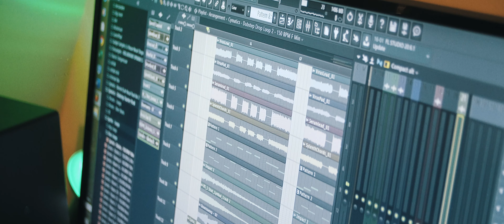APEX Records - Producers Camp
WE ARE A UNIQUE HARD DANCE LABEL THAT IS BUILT ON AN IMMENSELY STRONG FEELING OF BROTHERHOOD.

This was the producers camp and the creation of "Combining Forces" the first release on APEX Records.